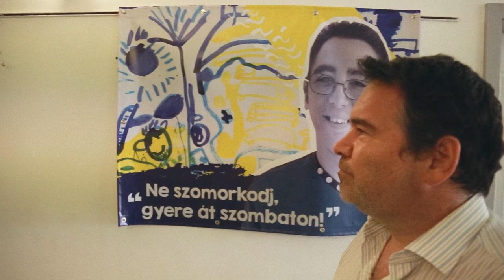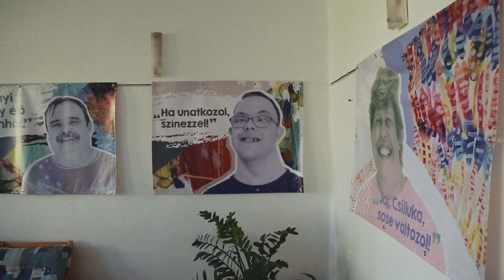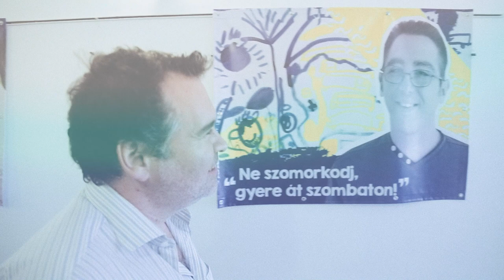MSMME FélFesztivál, Eger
MSMME FélFesztivál, Eger, 2021. július 6-9.